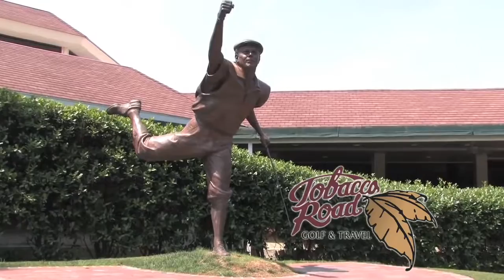Tobacco Road Commercial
We produced this awesome commercial spot for Tobacco Road